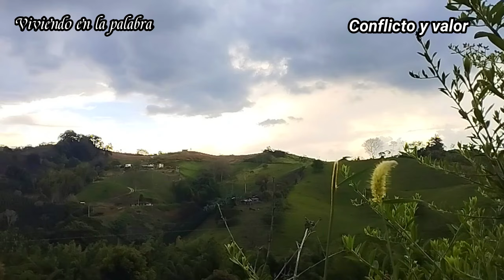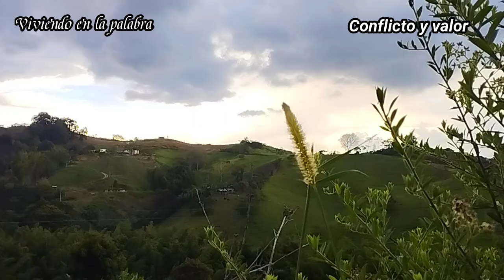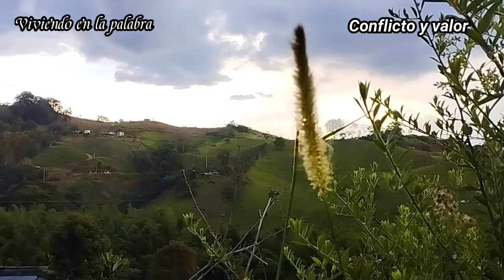Octubre 10 - Ninguno era perfecto - Conflicto y valor - Elena G de WHite